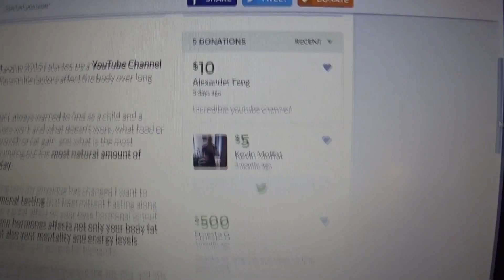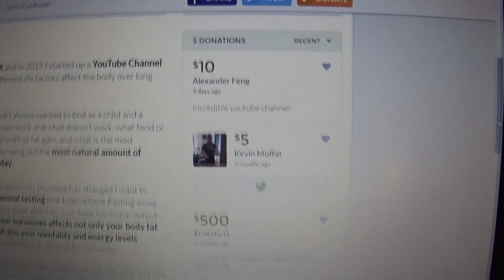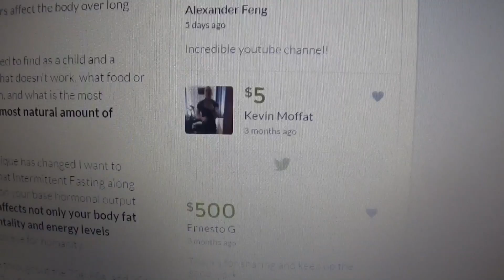MY NEXT GROWTH HORMONE EXPERIMENT! Do You Want To See This World?!?!?!?!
In this video I thank those who donated to my first batch of Growth Hormone Analysis Tests and I ask the world for help with my next experiment!